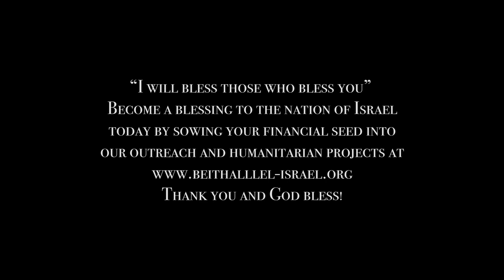New Building Update 27 Feb 2023